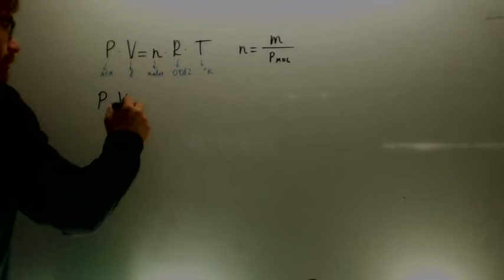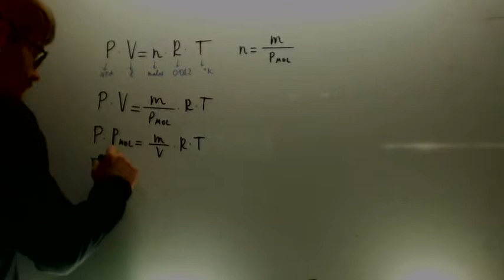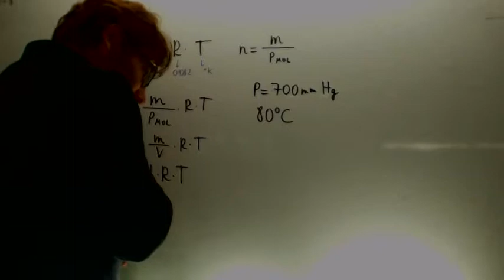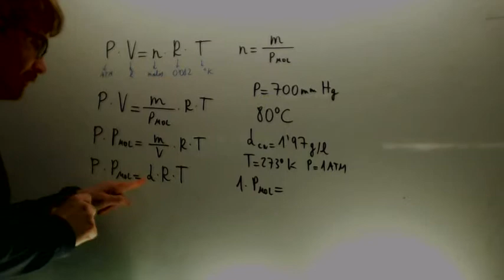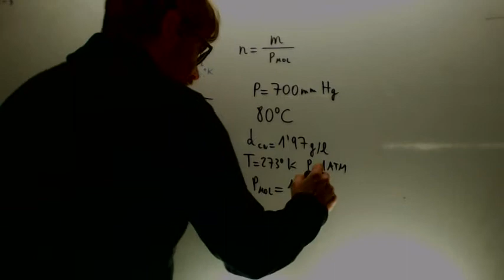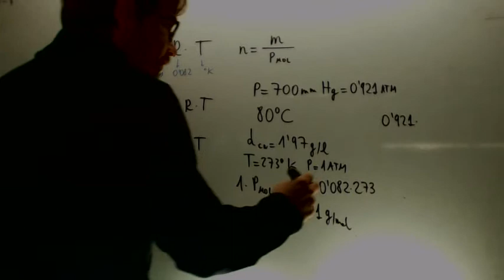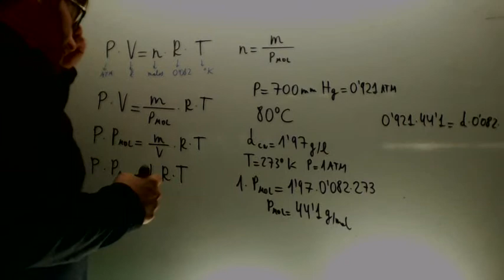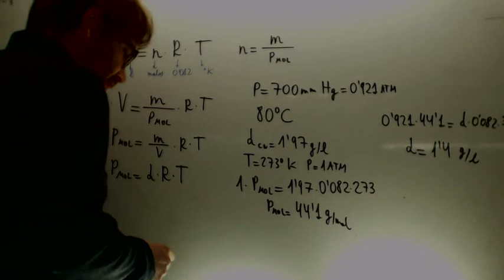Ecuacion de estado de los gases ideales Densidad Quimica 1º Bachillerato Academia Usero Estepona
Ecuacion de estado de los gases ideales Densidad Quimica 1º BachilleratoSuscríbete a nuestro canal en Youtube para ayudarnos a seguir creciendo